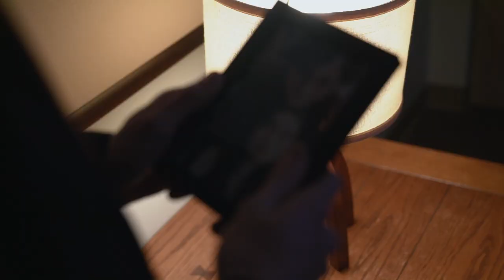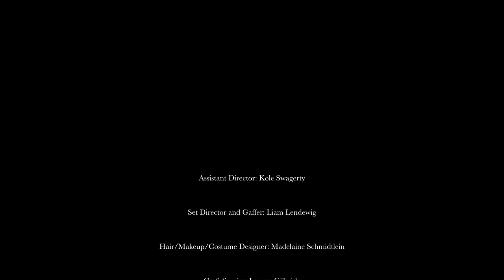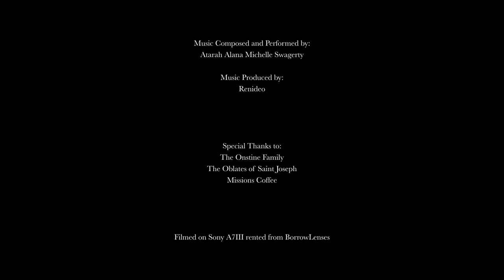Award Winning Short Film - The Park Bench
A silent film exploring the relationship between a young man and his childhood.

Written and Directed by: Cedar Swagerty
Executive Producer: Paul Swagerty
Producer: Rayne Swagerty
Assistant Director: Kole Swagerty
Set Director and Gaffer: Liam Lendewig
Makeup and Costume by: Madeleine Schmidtlein
Craft Service: Lauren Gilbride
Cast:
Theodore David Marzo
Addie Morris
Tennyson Morris
Andy Sarouhan
Emerson Morris
Adora Swagerty
Amber Onstine
Rayne Swagerty
Lauren Gilbride
Music Composed and Performed by: Atarah Swagerty
Mixed by: Renideo

LA Film Awards: Semi Finalist